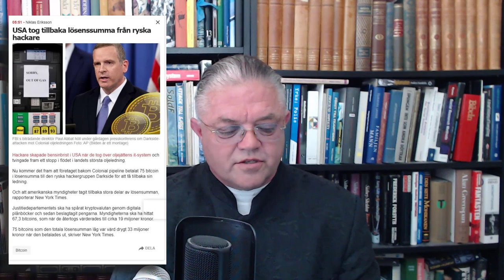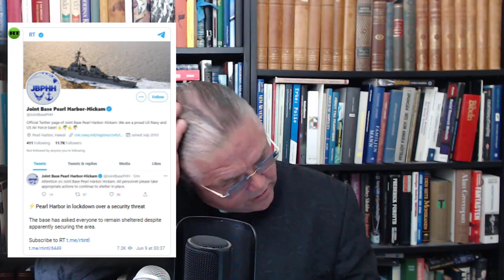Investor - Bindestrecket i LO-borgen - Carl Norberg 2021-06-09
Vi har upphört att vara vad som vi en gång var. Eller åtminstone som vi påstod och hoppades på att vara – Vi människorna. Vilka är vi idag? Konsumenter? De arbetslösa? De oönskade? ”Vi, de oönskade” har inte riktigt samma klang, eller hur? Och ändå är detta just vad vi är snabbt på väg att bli. Det är dags att välja nu. Sitt passivt framför din TV eller datorskärm [vilken rätt använd istället kan vara det mest kraftfulla verktyget] och låt den meningslösa förströelsen lugna dig, tills den dag du också finner att du har blivit en av de ohörda, obehövliga och oönskade. Eller rannsaka dig själv för att nå själv ut till andra och grip tag i dem och få dem att också engagera sig. Upplys till vidare ledning och upplysning.
Det är hög tid att vi åter hävdar vad frasen ”vi, människor” en gång betydde. Det är symboliskt, jag vet. Men symboler är kraftfulla. Och makten fruktar dem, för makten fruktar den naturliga ledning som ligger i att människor upplyser och hjälper varandra eftersom detta ligger utanför maktens kontroll. Makt är det primära uttrycket för misslyckad ledning och uttrycker sig funktionsmässigt som kraft att bryta motstånd.

Alltför länge har vi nu varit passivt liggande, fogliga, kuvade och utan ledning, ledning är deltagande. Det har funnits svaga gnistor av beslutsamhet, tecken på naturlig ledning, när människor gick ut på gatorna för att motsätta sig makten, som är kraft att bryta motstånd. Men de styrande i dag ignorerar oss och ”människorna” gick helt enkelt hem vagt oroade, kanske lite med ont i magen av att ignoreras, men huvudsakligen bara förvirrade ifråga om vad man skulle göra härnäst – om ens något alls. Vad kan vi göra – vi har ju fullt upp med livspusselläggning, har det hörts förut?

I decennier nu, så har vi låtit andra äga det tankemässiga initiativet över våra egna känslogrundande värderingar, låtit andra bestämma vad som var moraliskt acceptabelt och legitimt. När det egentligen aldrig låg i deras intresse att göra någonting altruistiskt – ledande. Så detta måste upphöra.
Idag har definitionen på det kulisskapande begreppet demokrati vissnat till sin uppenbart bristande funktionsmässiga betydelse och blivit tyst ersatt av en annan liknande klingande, men faktiskt till sin innebörd radikalt annorlunda version – Vi skulle nu närmast kunna säga perversion – av demokratins tidigare uppfattade innebörd.

Idag företräds vi av personer vilka representerar snart varje intresse, utom vad som kan kallas för det ledande – det altruistiska. De är fortfarande representanter, men inte alls längre för våra allmänna intressen. Demokratin har nu blivit en sorts opera – mer och mer påkostad i direkt proportion till dess separation från vanliga människor och deras liv. Vart fjärde år får vi välja mellan två lag som uttrycks representera ett visst särintresse, som ändå inte är vårt. Dessa lag kan företräda olika kombinationer av bankirer, eller globala företag eller det militärindustriella komplexet och de politiska komplex som blir rika på sina äventyr, eller någon annan gruppering som i grunden ändå bara är uttryck av en kraftfull global 1% elit – oavsett räntan – de alla tjänar.

Demokratin som kuliss är bruten. Ingen representerar oss som ledare för vår egen upplysning. Vi får bara välja mellan olika grupper av de berättigade individer som en gång valt att ignorera oss helt. Hela idén med ett mandat har totalt muterats bort från idén som innebar att en regering skulle göra vad den hade sagt att den skulle göra när den försökte vinna våra röster och sedan upplysa vidare genom aktiv kommunikation.. I dag anser alla parter att de valdes till envåldshärskare och skall lämnas absolut makt att göra vad de känner för att göra, vad de kan driva igenom i ljuset av de trasiga resterna av ansvarsskyldighet och tillsyn.

Öppen partidiktatur utan ledning – altruism, i omgångar, är vad vi har idag. Vad är representativ demokrati idag, om inte en gatans parad av överdimensionerade seriefigurer och deras pantomimiserade argument?
Det är långt gången tid när vi måste återuppliva vad vi människor egentligen betyder. Vi måste sluta reagera som skrämda djur och ta initiativet över vår egna tankar och känslor. Vi kan inte låta dem som antar att de härskar över oss, fortsätta att berätta för oss vad som ”måste” göras för vårt eget bästa. Vi måste säga vad vi folket kommer att acceptera och vad vi inte kommer att acceptera, vad vi anser vara legitimt och vad som inte är det. Att verka ledande är kommunikation. Att verka ledande är upplysning, ledning är inte att härska, så folket måste vara medvetet medvetande och upplyst och ”ledare” som vilseleder är inte några ledare, de är vilseledare som torgför villfarelser och detta kommer alltmer i dagen i ljuset av verkligheten när informationen rör sig.'

Stöd oss:
SWISH: 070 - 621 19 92 (mottagare Sofia S)